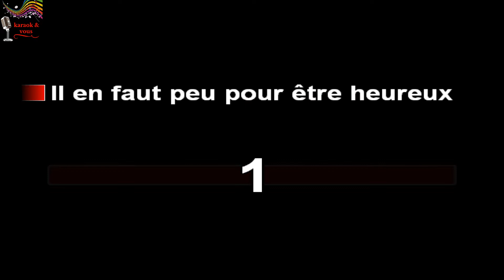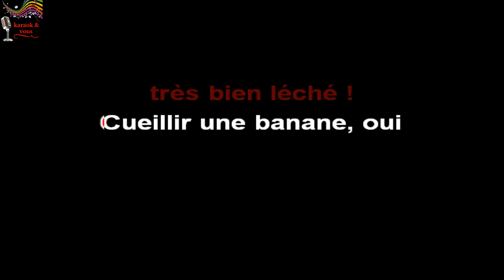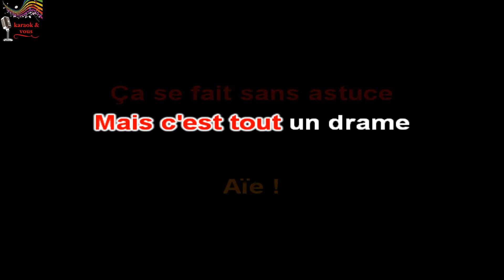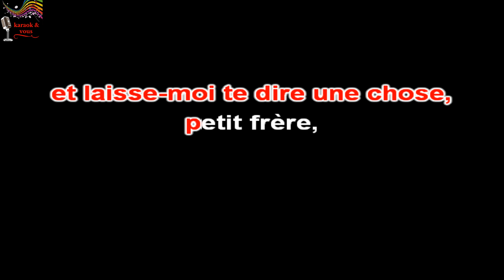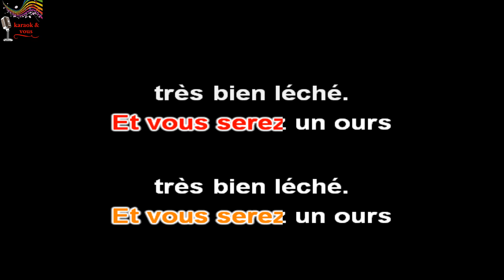Le livre de la jungle - Il en faut peu pour être heureux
Karaok&vous

Titre : Il en faut peu pour être heureux
Artiste : Le livre de la jungle